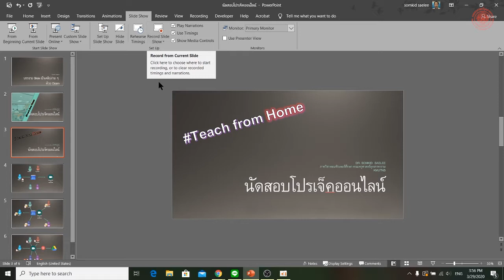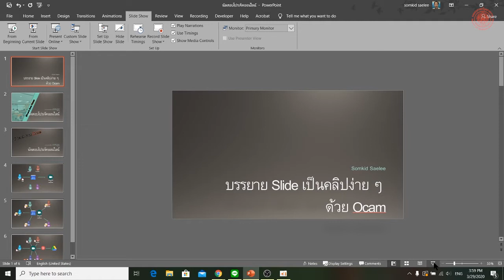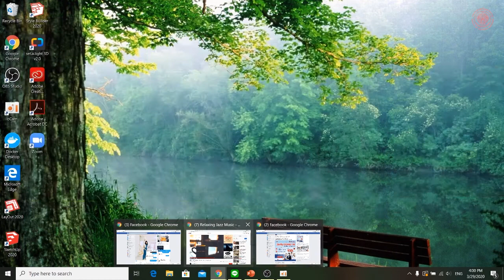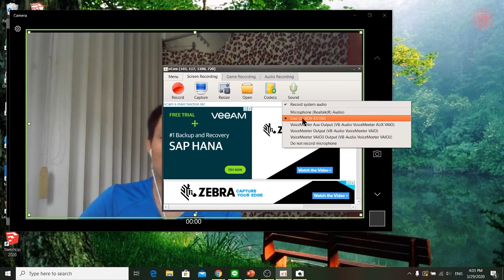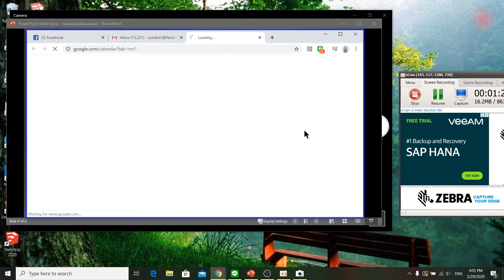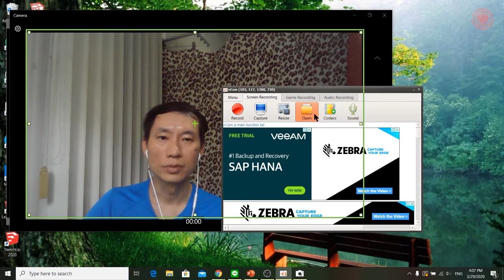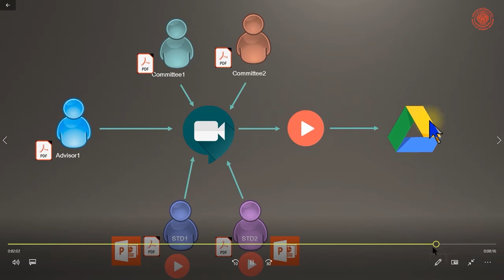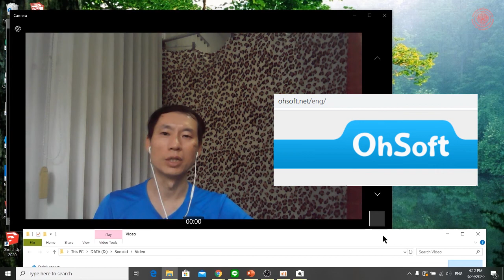บันทึกการบรรยาย Slide เป็นวิดีโอ ด้วย Ocam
อันนี้เป็นเทคนิคส่วนตัวของผมที่ใช้บันทึกการบรรยายสไลด์ ให้เป็น Vdo โดยเครื่องมือที่ผมเสนอคือ Ocam ซึ่งเป็นโปรแกรมที่มีประสิทธิภาพสูงในการบันทึกหน้าจอ และฟรี วิธีการใช้งานไม่ยุ่งยาก ได้คลิปวิดีโอคล้ายมืออาชีพ โดยที่เราไม่ต้องจ้างคนมาตัดต่อวิดีโอเลย